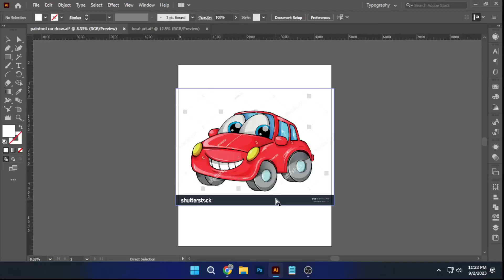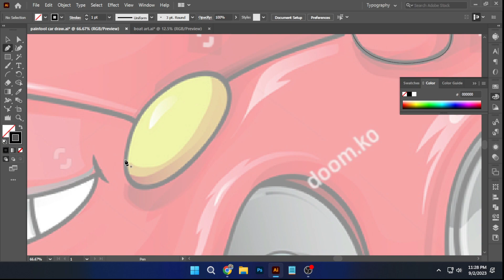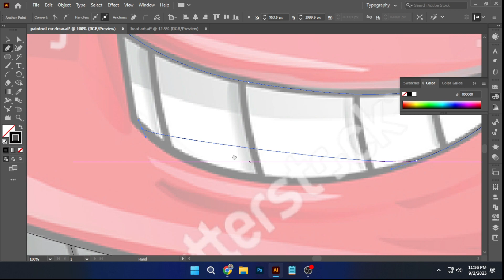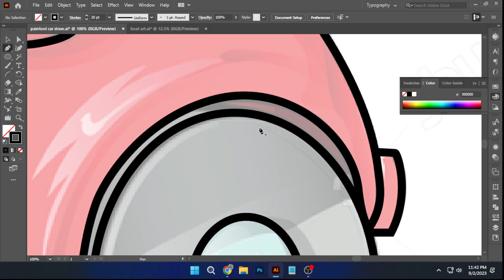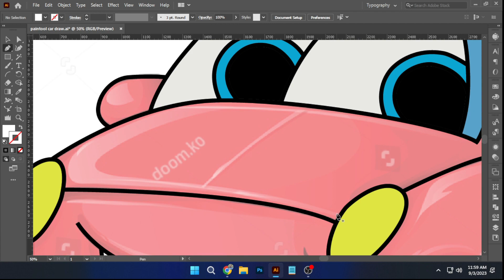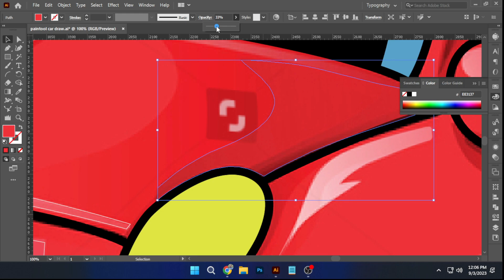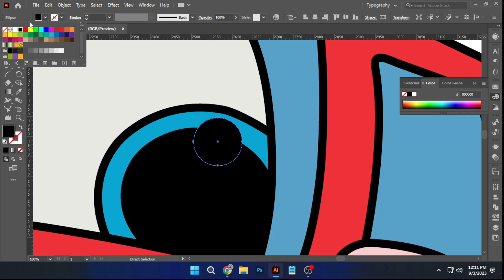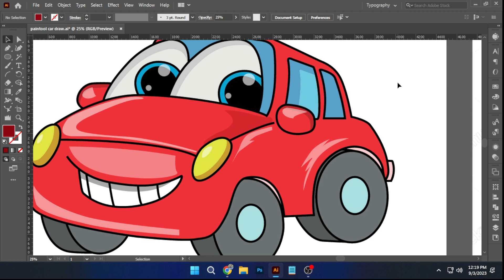car video art